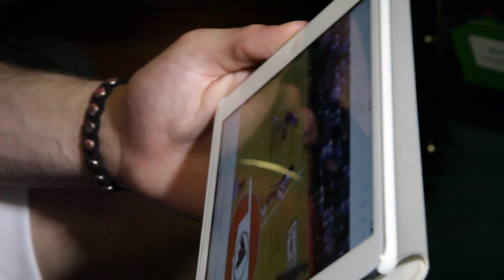Landen Lucas on "Bigs" matchup with Maryland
Kansas forward Landen Lucas talks about the Jayhawks matchup with Maryland's tall front court